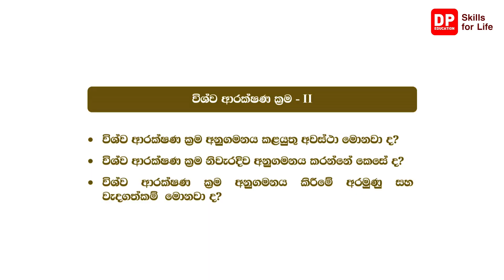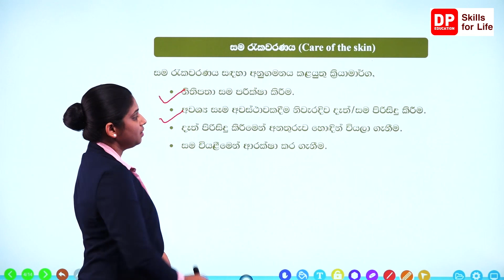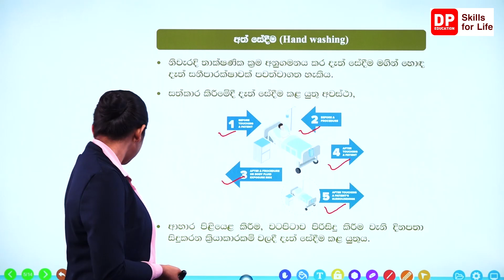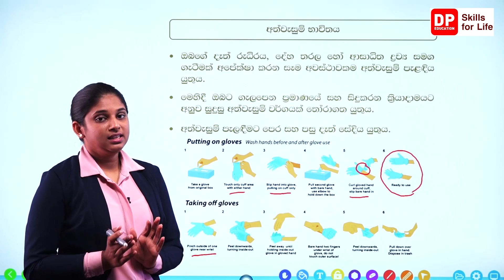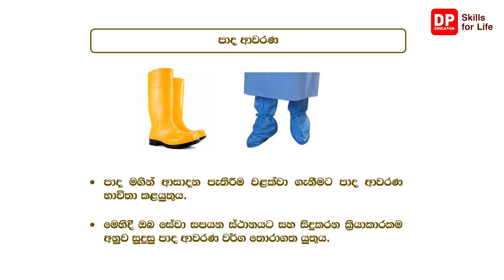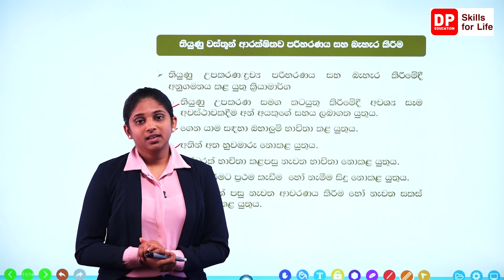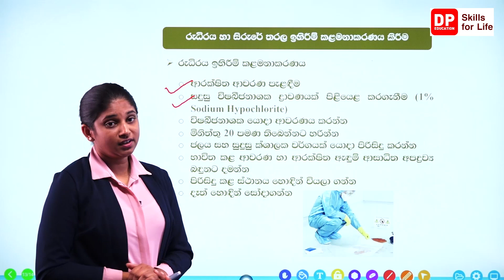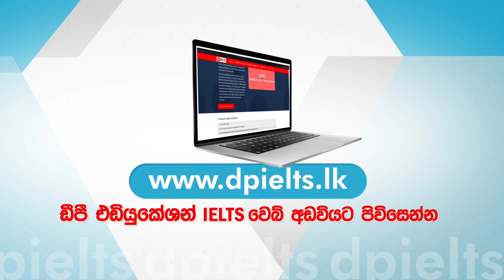05 මොඩියුලය - 03 පාඩම - විශ්ව ආරක්ෂණ ක්‍රම II - International Certificate in Caregiving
05 මොඩියුලය - 03 පාඩම - විශ්ව ආරක්ෂණ ක්‍රම II - International Certificate in Caregiving
ඩි පි එඩියුකේශන් ඇප් එක නොමිලේ ඩවුන්ලෝඩ් කරගන්න.